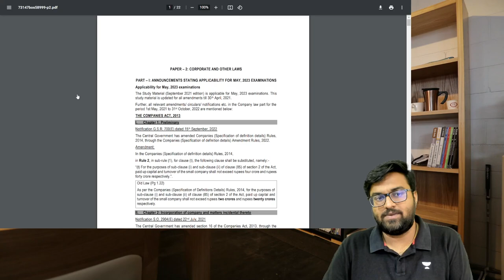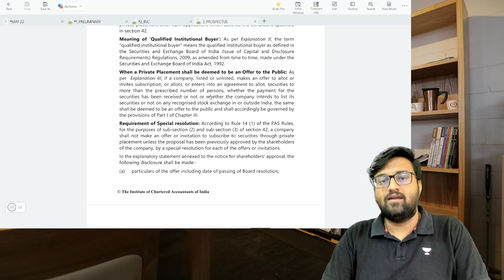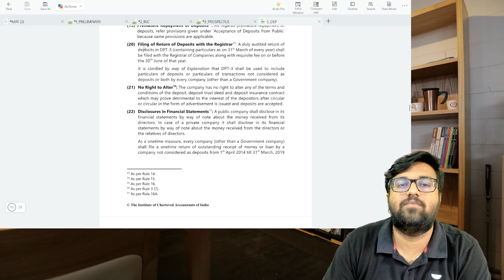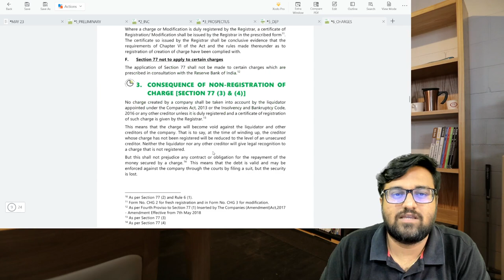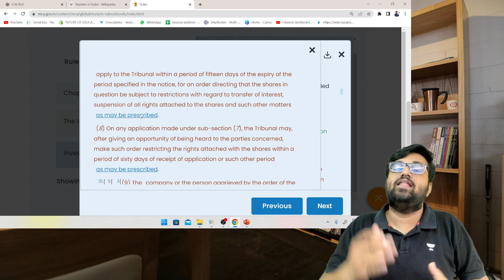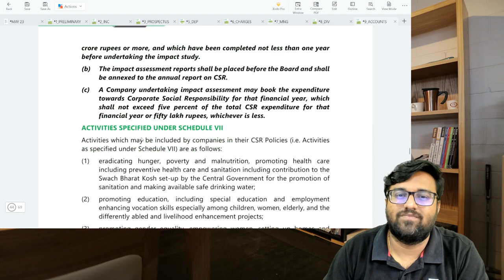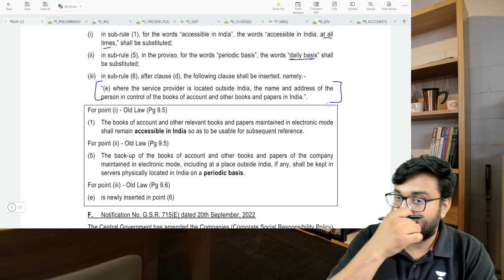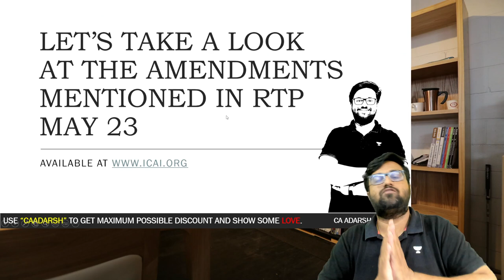AMENDMENT RTP MAY 23 | CORPORATE LAW | CA ADARSH JOSHI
In this video, CA Adarsh Joshi sir will explain Amendments to CA Inter Corporate and Other Laws as provided in RTP May 23.